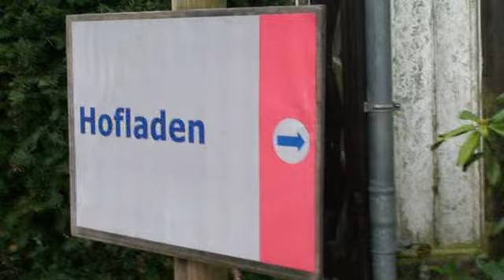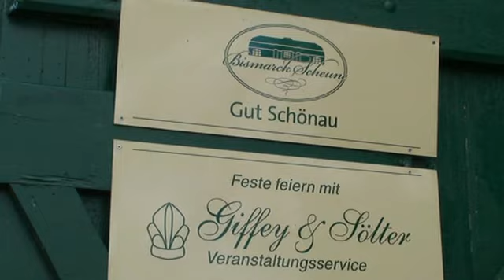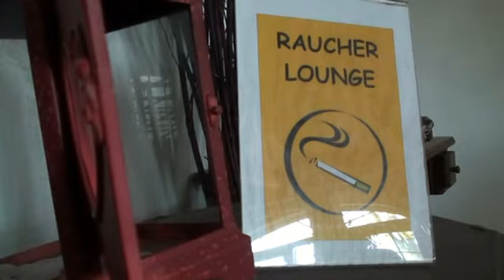Conference location: EAHAE 7th Annual Conference 6-9 Sep 2011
Gut Schönau and Gut Sachsenwaldau, close to Hamburg Germany.

HR-Day on Thursday 8th September

Open for visitors such as HR-people, personnel developers, trainers  etc.

Keynote Speaker:
DDr. Fritz Hendrich, Author of HorseSense